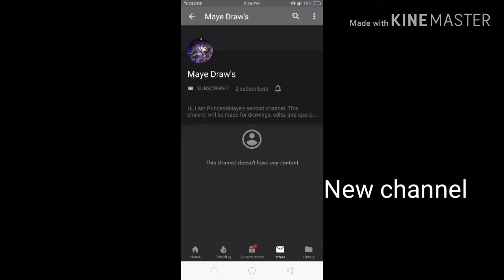2nd Channel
Soo I will be having a 2nd channel, in that channel I will be posting drawings, edits, and video spoilers.